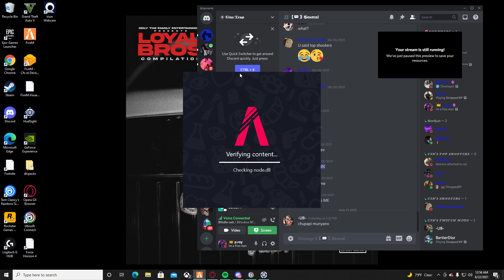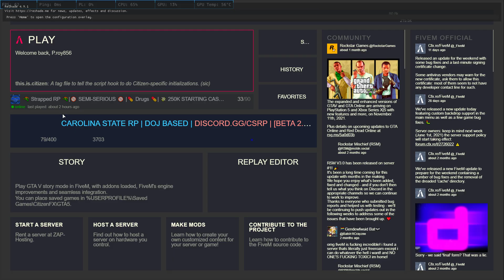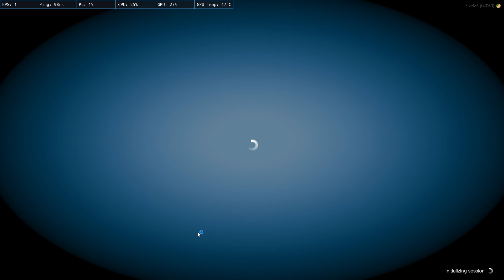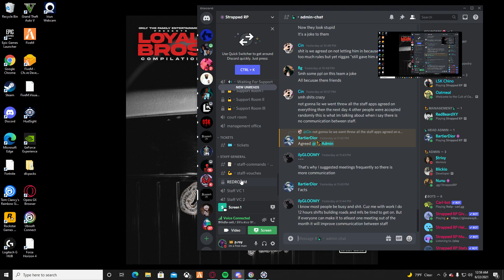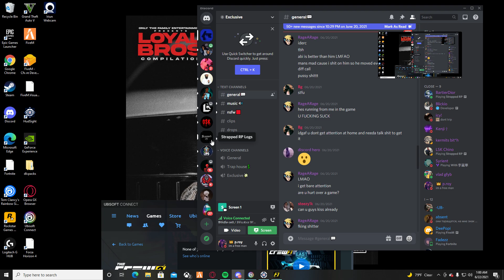last day in strapped